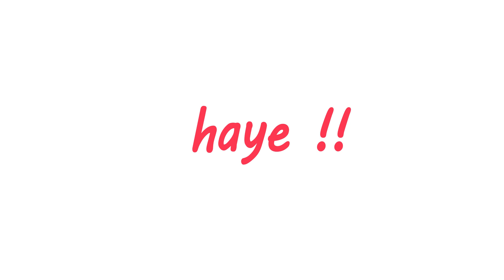FUNNY Animated version II How BROTHER and SISTER do ANNOYING THINGS II (Not for soft hearts) : )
Made funny animated version on ANNOYING things BROTHER and SISTER do. i am sure, you all will agree with me here that in every family there  are siblings whose life purpose is to ANNOY the hell out of her SISTER/BROTHER . and I will not hesitate to say thats true Happiness or enjoyment we get to do annoying things to brother /sister but it can be nerve racking for parents, haha. i used  BOllywood Song Naina ka kya KASOOR , from movie ANDHADHUN as background music.
Have FUN...